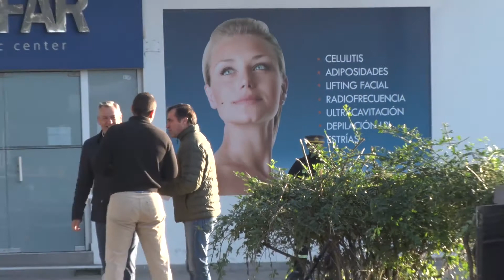ObrasParaVos - Metrobus en la ciudad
El intendente "Chuli" Jorge supervisó las obras del Metrobus junto al secretario de Obra Pùblicas, Aldo Montiel y el secretario de Servicios Pùblicos, Guillermo Marenco.